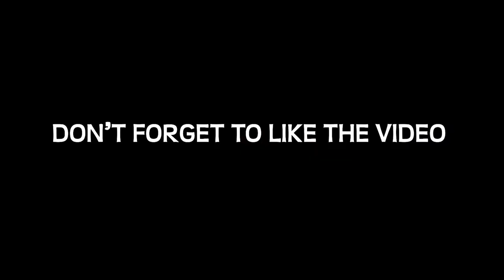Christmas Decorations - Santa Spoon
Fun idea for Christmas decorations.